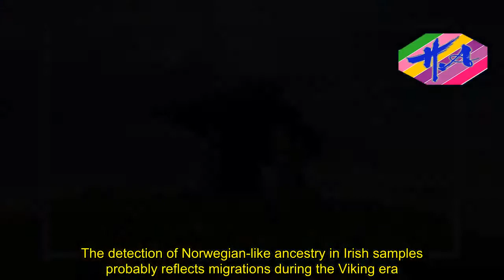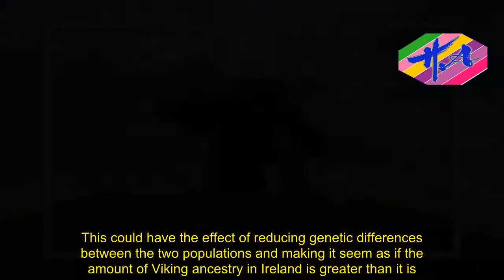Breaking News One - Irish DNA map reveals history's imprint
Scientists have unveiled a detailed genetic map of Ireland, revealing subtle DNA differences that may reflect historic events.In their sample of the Irish population, the researchers identified 10 genetic groupings - clusters - that roughly mirror ancient boundaries.The results also suggest the Vikings had a greater impact on the Irish gene pool than previously supposed.The findings are published in the journal Scientific Reports.A team of Irish, British and American researchers analysed data from 194 Irish individuals with four generations of ancestry tied to specific regions on the island.This allowed the scientists to work out the population structure that existed prior to the increased movement of people in recent decades.Co-author Dr Gianpiero Cavalleri, from the Royal College of Surgeons in Ireland, told BBC News that the differences between the different Irish groups were "really subtle".He told BBC News: "We're only picking them up now because, first of all, the data sets are getting really big."The other reason, he said, was because of "really clever analytical approaches to pick out these very slight differences that generate the clusters".The study builds on a similar one for Britain, which was published in 2015.Recent studies of DNA from ancient remains suggest that, broadly-speaking, the Irish genetic landscape was established by the Bronze Age, when migrants from mainland Europe - probably belonging to the Beaker archaeological culture - had settled on the island.It's possible that these Bronze Age people also spoke Celtic languages, though we cannot know this for sure.The latest paper highlights more recent population-shaping events in Irish history.The locations of the 10 clusters identified in the Irish population seemed to reflect either the borders of the four Irish provinces - Ulster, Leinster, Munster and Connacht - or historical kingdoms.For example, the researchers found that Munster divided into northern and southern genetic clusters.These appear to coincide with the boundaries of the Dál Cais and the Eóganacht - rival kingdoms established in medieval times.But it might also be influenced by geography - specifically the mountains which carve up the landscape in this region."The likelihood is that it's a combination of these things - a little bit of geography combined with wars or rivalry generates kinship in each distinct area.And it's those subtle features that we're able to extract today," said Dr Cavalleri.Of the 10 clusters, seven were found to be of "Gaelic" Irish origin and three of mixed Irish and British ancestry.All of the mixed clusters were located in Northern Ireland.The geographical location of these three groupings, along with estimates of when the population mixing occurred - the 17th to 18th Centuries - led the researchers to surmise that this was related to the Ulster Plantation, when English and Scottish Protestants settled in Ireland.The detection of Norwegian-like ancestry in Irish samples probably refl